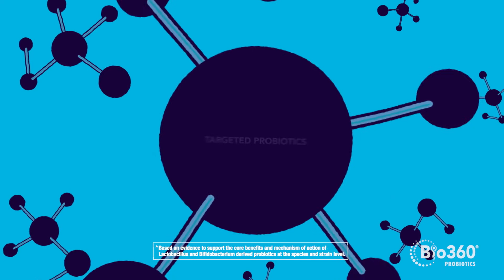0:15 TV Spot for Bio360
BrandHive created this 15 second TV spot of to run on national cable, officially kicking off their summer campaign. Creative Director: Erika Löwstedt-Granath; Art Director: Giles Wallace; Copywriter: Scott Steele; Account Director: Meet Nagar